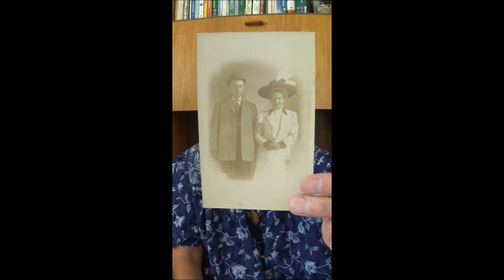1865 Letter to Violet from Her Betrothed. along with story by Alice B. Clagett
Filmed on 29 July 2021; published on 30 July 2021
Dear Ones,